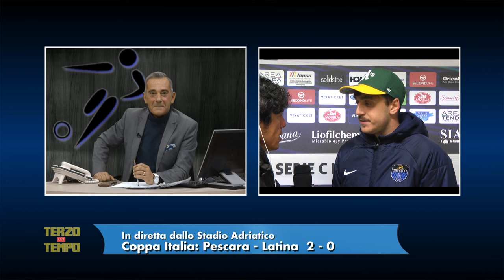Coppa Italia Pescara - Latina 2-0 Del Sole: "Faccio autocritica per i miei errori da giovane"